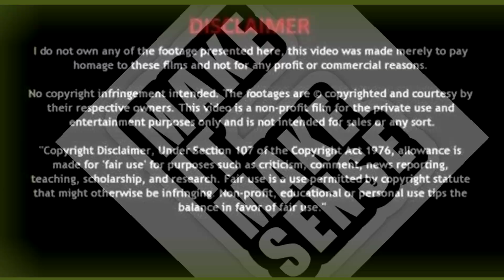CHARLESTON WHITE WAS NEVER GOING TO FIGHT!.. FOOLED US ALL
CHARLESTON WHITE IS SETTING US UP WITH ALL THIS FAKE CONTENT..